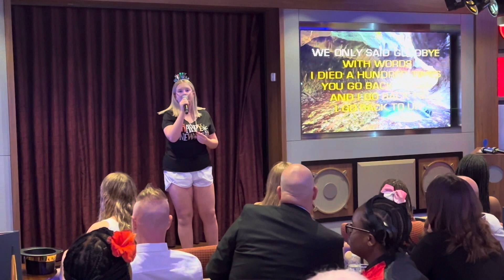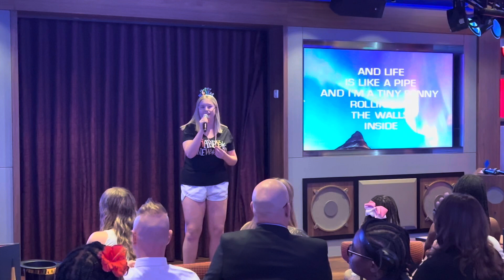Reese doing karaoke Amy Winehouse - 12/31/23 Royal Caribbean Wonder of the Seas